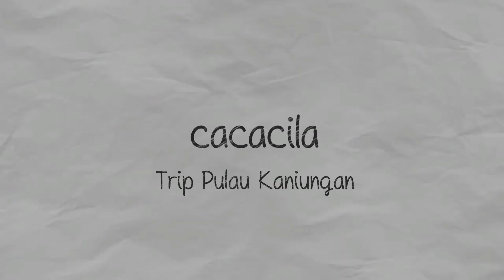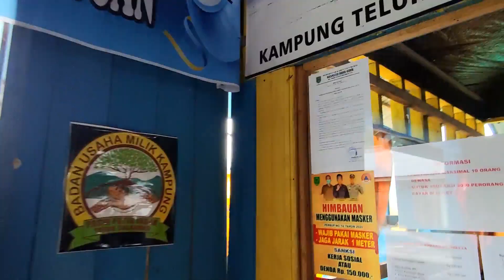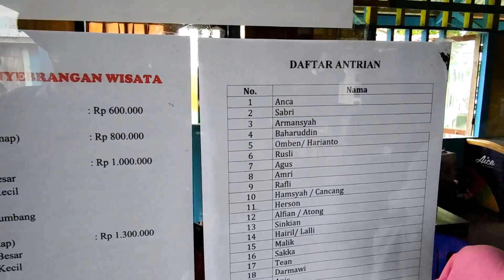BidukBiduk #8 Trip Pulau Kaniungan Dermaga Teluk Sulaiman ke Kampung Teluk Sumbang with caca cila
BidukBiduk #8 Trip Pulau Kaniungan Dermaga Teluk Sulaiman
Berau Kalimantan Timur
Kampung Teluk Sumbang